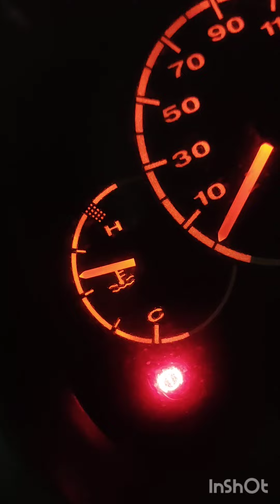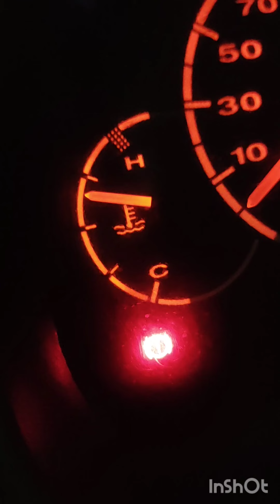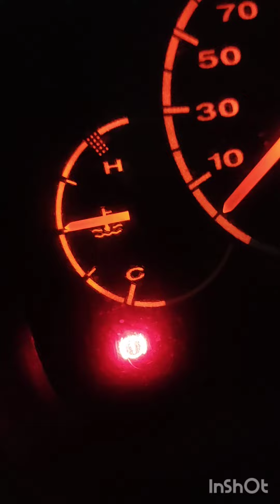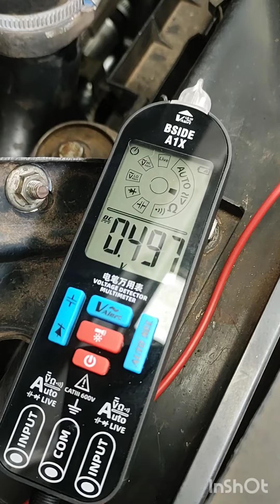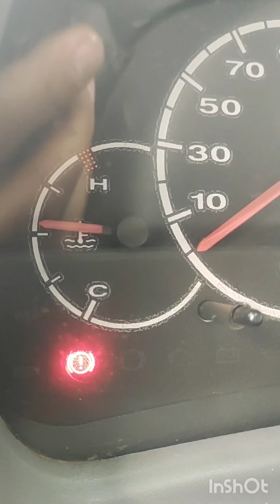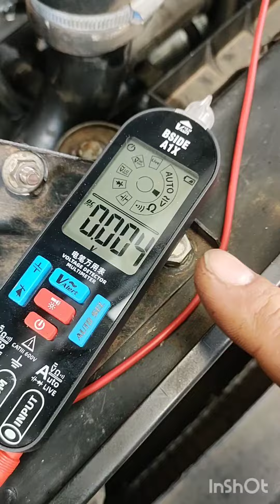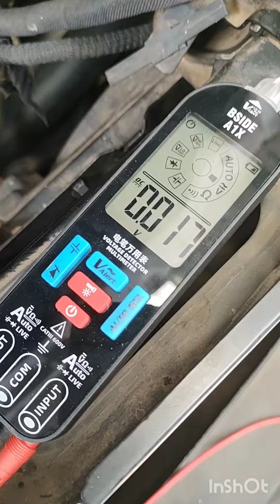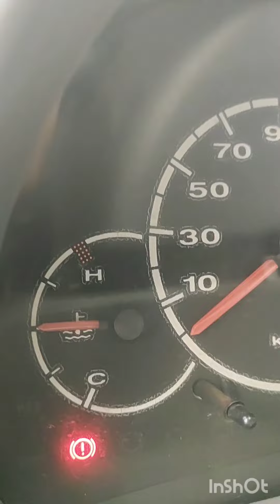Ducato subindo e oxidando temperatura